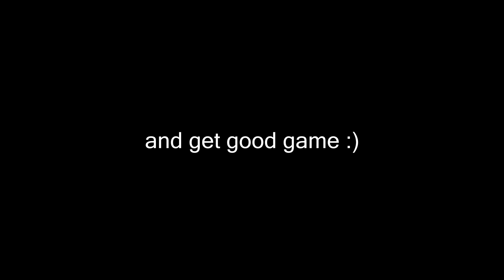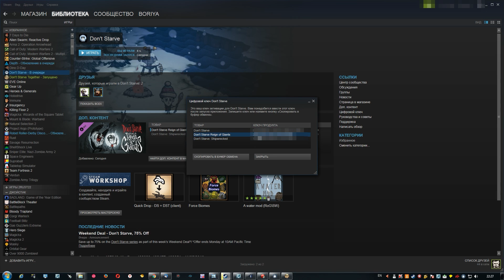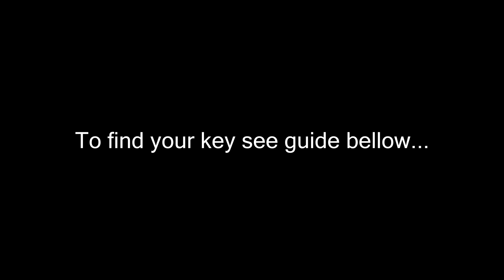Pirate Birdcage free skin [Dont Starve Together Craftable]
Pirate Birdcage - free skin for Shipwrecked DLC owners: "The birds' swashbuckling days are over, thanks to this pirate-themed birdcage."